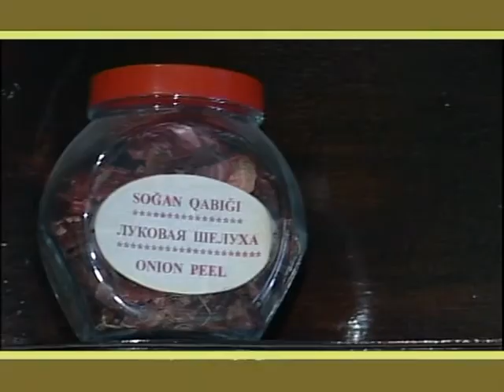Azerbaycan xalcalari haqqinda verilish